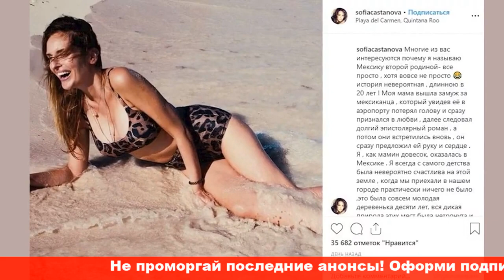Было ужасно и противно Софья Каштанова призналась в романе с женатым мужчиной